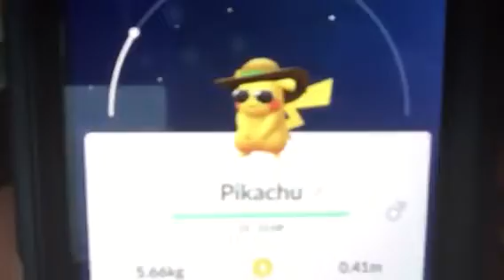I’m here in Cleveland Ohio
There were no delays while I was on the airplane. First, my family and I stopped at Nashville Tennessee so we can get on another airplane to Cleveland Ohio. We are now at our hotel room. I caught 6 Pikachus today. I’m happy about that. Also, I heard that Jordan A. closed his channel. I’m so tired of that motherfucker ranting on my channel. I’m glad he’s finally gone. Q&A is tomorrow and I’m already set because my mom got me connected to the WiFi here at our hotel.